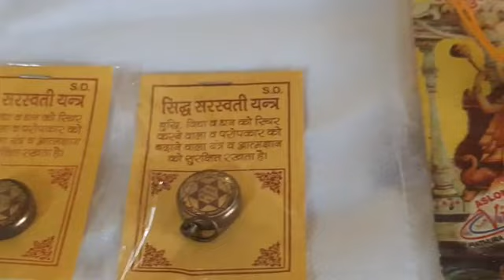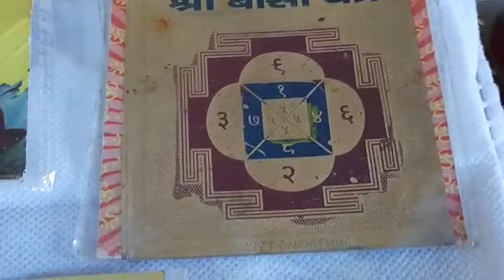श्री यंत्र की पूजा के फायदे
Video from धार्मिक प्रचार प्रसार